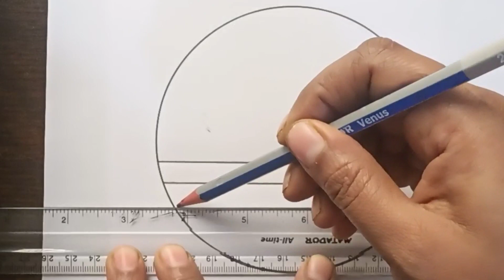Drawing very easy very simple scenery।। scenery drawing step by step।।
Welcome,

 In this channel Eshraq artistry always try to make some creative drawing for beginners. From here you can improve your drawing skills. I make some awesome videos in this channel. You can learn beautiful drawings watching my videos.

Though im not a good artist But if you like my video please

how to draw village scenery step by step very easy,

how to draw a beautiful landscape village scenery step by

step,

how to draw a village scenery step by step easy, drawing of nature,

how to draw a village scenery of beautiful nature step by

step,

how to draw village scenery step by step, how to draw simple scenery for beginners,

how to draw simple scenery, how to draw nature,

house drawing,

easy drawing,

drawing,house drawing design

easy house drawing how to draw a house

house drawing

house drawing video drawing easy scenery
house drawing step by step easy drawing step by step

scenery drawing drawing of nature

village drawing, drawing indian village scenery drawing with oil pastel

how to draw a village scenery of beautiful nature step by step easy drawing scenery indian village scenery drawing step

easy drawing

nature drawing painting how to draw village scenery

indian village life scenery drawing indian village scenery drawing and painting

how to draw village scenery with oil pastel how to draw village scenery step by step (very easy)

how to draw a village scenery step by step easy how to draw a beautiful village scenery step by step

how to draw village scenery near river side step by step easily

how to draw village scenery with oil pastel step by step how to draw a beautiful landscape village scenery step by

how to draw a simple village scenery drawing step by step
tor beginners.

how to draw a village scenery step by step very easy how to draw a village scenery of beautiful nature step by

step how to draw a village scenery of beautiful nature step by

step nowshin art academy

how to draw easy scenery drawing with oil pastel

landscape village scenery drawing step by step

how to draw scenery of village step by step

how to draw scenery of village with river step by step video

tutorial

how to draw a simple village scenery drawing step by step for beginners.2021 rongdhonu art